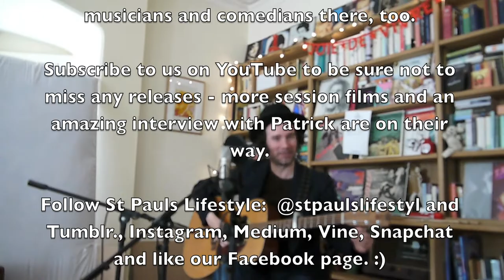Patrick Duff sings the jaw droppingly beautiful Maria in Session with St Pauls Lifestyle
Patrick Duff sings his exquisite song "Fucked".For more sessions, interviews, festival cover and other awesome stuff with talented musicians and comedians, go and subscribe to our YouTube channel, follow us @stpaulslifestyl catch us on Tumblr., Instagram, Medium, Pinterest, Reddit paper.li and Facebook and catch Rose Paul on Google+. Linked-In and Facebook. St Pauls Lifestyle supports striving artists for free. You can buy cool stuff at the St Pauls Lifestyle SHOP on the Proceeds are for supporting striving artists.